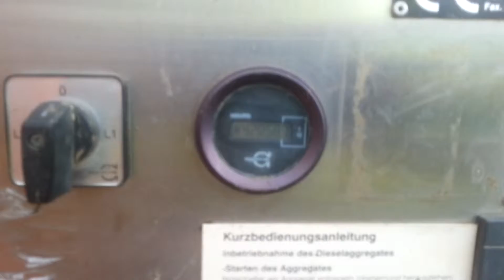DPX Power: Iveco 8031 - 37.5 kVA - DPX-10343